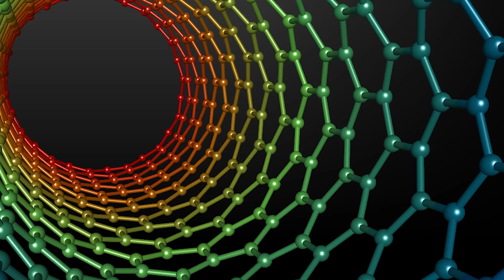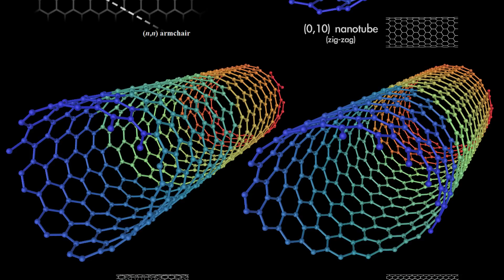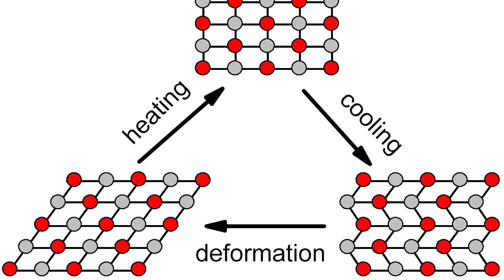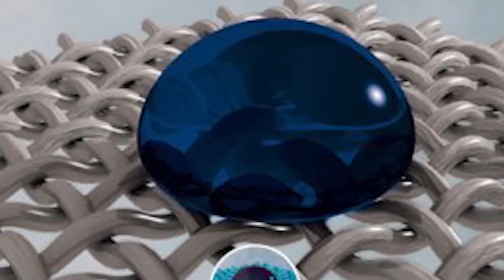7 Mind-Boggling Substances That Seem to Defy The Laws of Physics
We have rules and laws for everything these days and they all seem to get broken. This is also the case for the laws of science and laws of physics. Here are some mind-blowing substances that seem to be the rule breakers.

Periscope: Mikexingchen